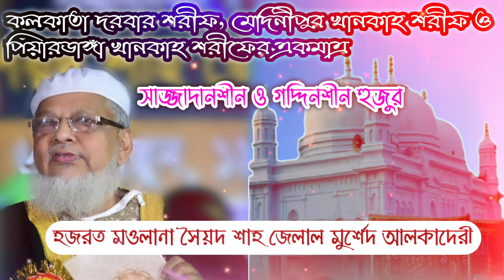ঝিলমিল ঝিলমিল করে আলা হুজুরপাকের দরবার ।। কণ্ঠে-রেজওয়ান কাদেরী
ঝিলমিল ঝিলমিল করে আলাহুজুরপাকের দরবার

Nath_E_Pir_O_Murshed

  মেদিনীপুর খানকাহ শরীফ , কলকাতা দরবার শরীফ, পিয়ারডাঙ্গা  খানকাহ শরীফ ও কেশপুর খানকাহ শরীফের  " একমাত্র সাজ্জাদানশিন ও গদ্দিনশিন পীরসাহেব হজরত সৈয়দ শাহ জেলাল মুরশেদ আলকাদেরী আল বাগদাদী , প্রসিদ্ধ লকব- "গদ্দিনশীন হুজুর কিবলা "।

_৬ই _ফাল্গুন_১৯শে_ফেব্রুয়ারি